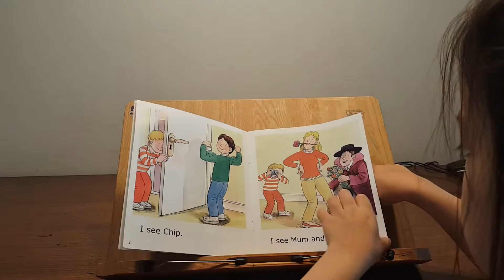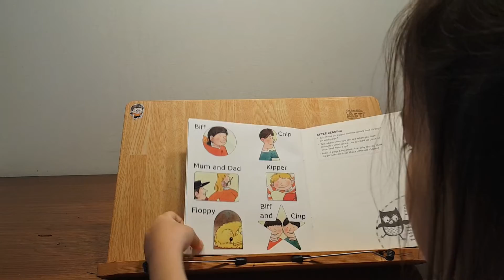M. I See